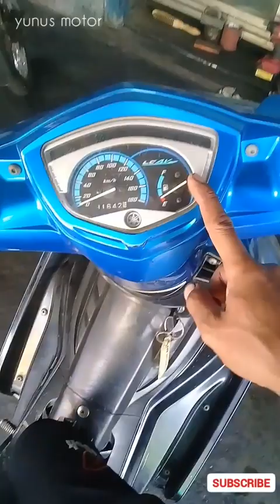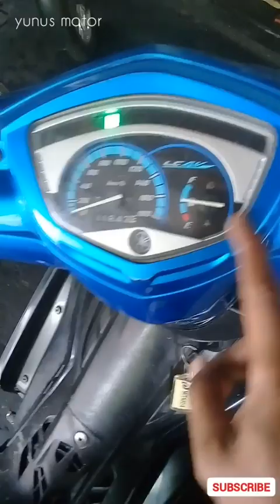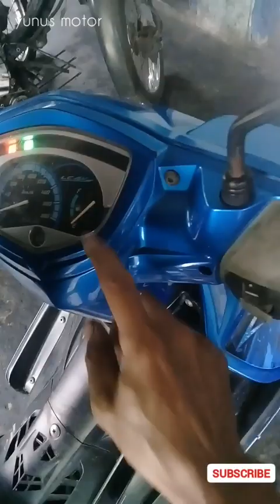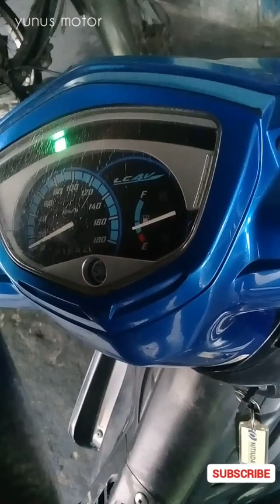Cara memperbaiki pelampung bensin = jarum indikator bensin gak naik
Penyebab indikator bensin gak jalan adalah kerusakan pada bagian pelampung bensin nah di sini saya akan menunjukkan cara mengakali pelampung bensin agar bisa difungsikan kembali..berikut caranya...